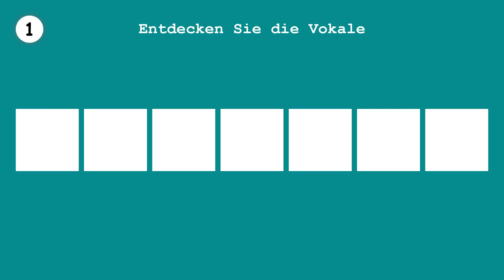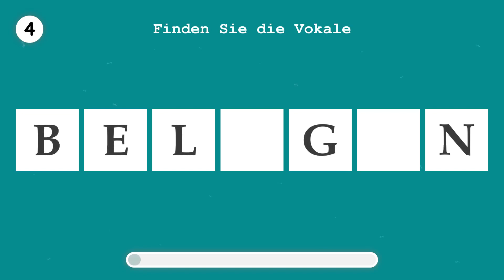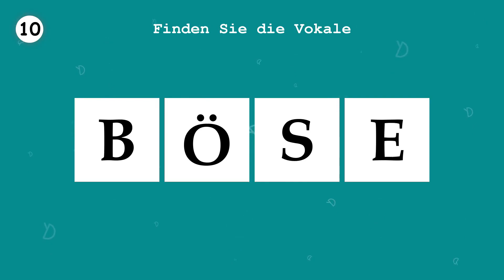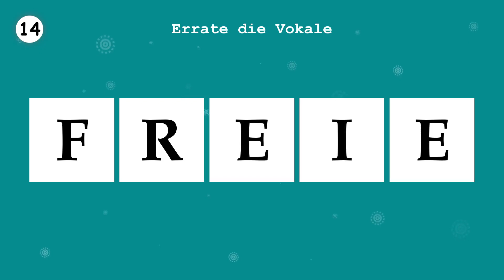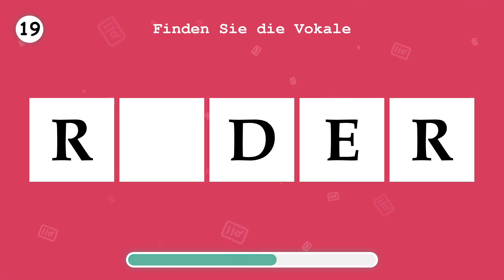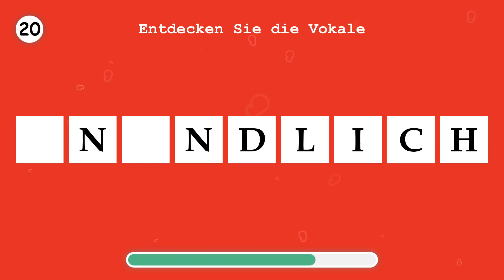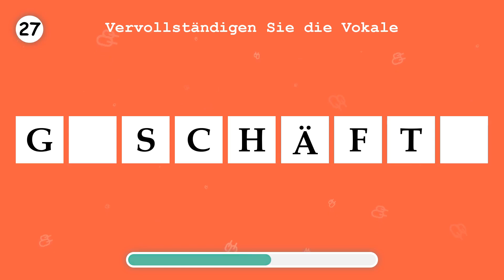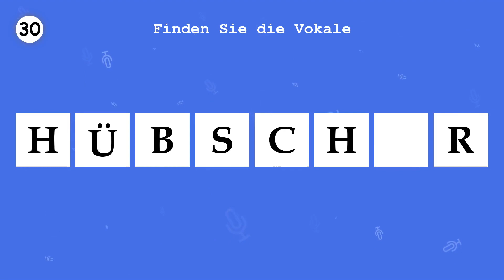LERNE DEUTSCH. Ergänzen Sie die fehlenden Vokale in einem Wort. Teil 53